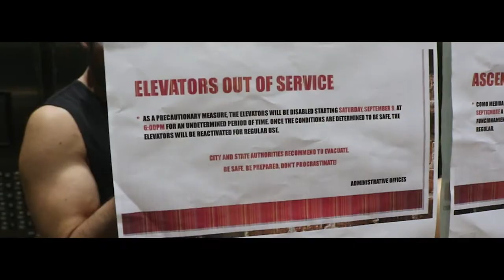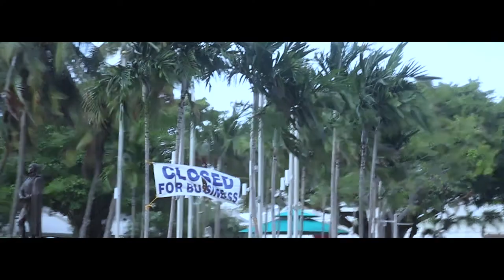SURVIVING HURRICANE IRMA...